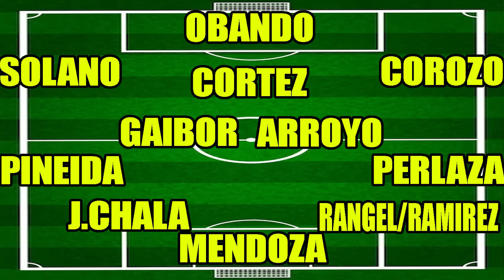ESTA ES LA TREMENDA ALINEACION DE BARCELONA SC 2024 PARA SER CAMPEON DE LIBERTADORES Y LIGA PRO